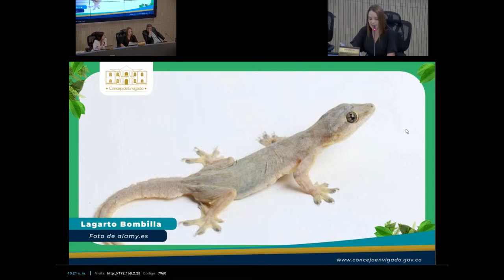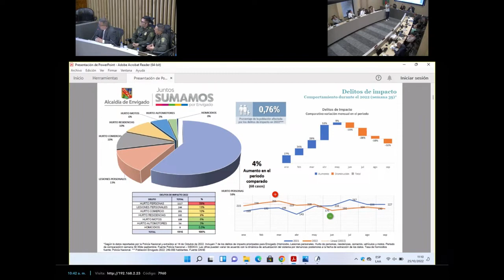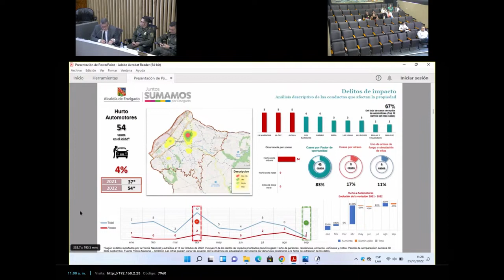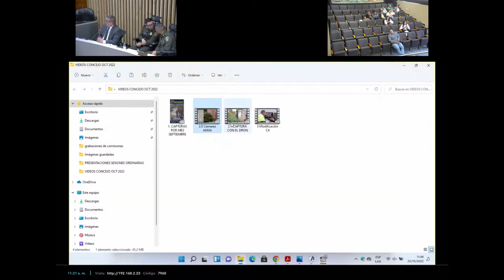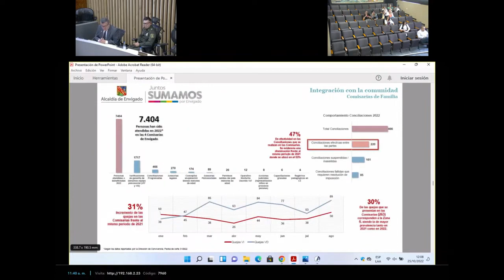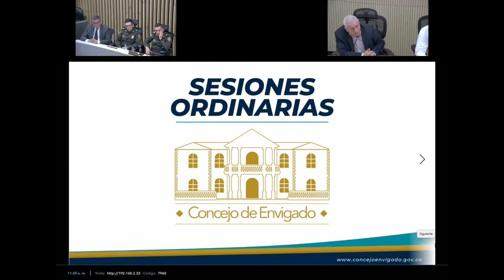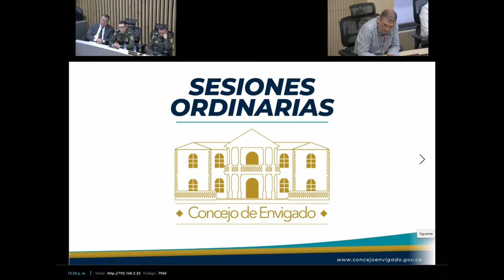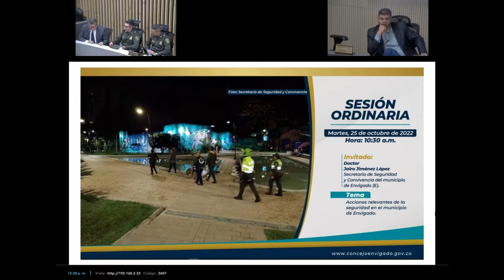81 En vivo, Sesión Ordinaria Dr Jairo Jiménez López, Secretario de Seguridad y Convivencia E